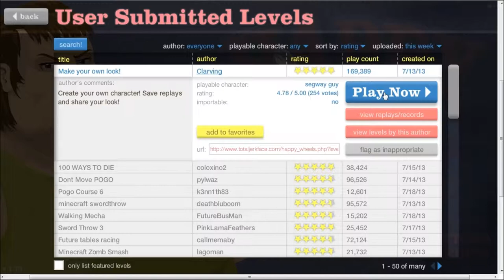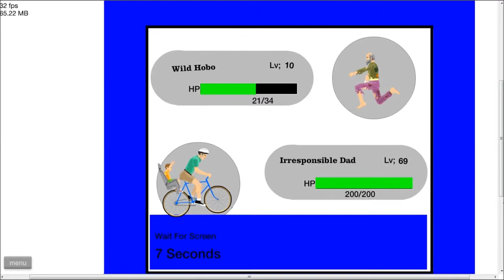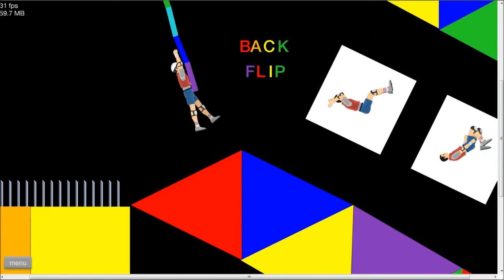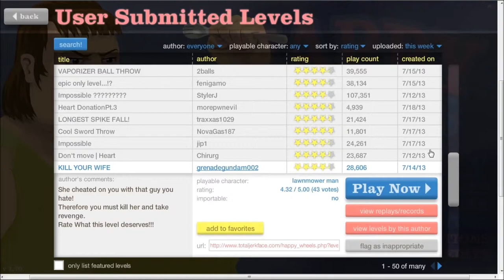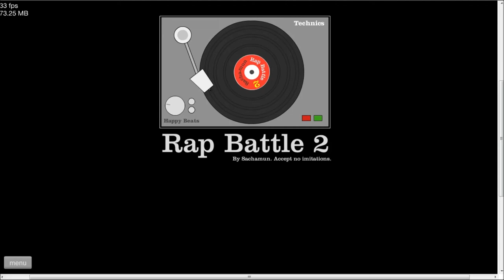Happy Wheels Part 2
We're back with more Happy Wheels, and by we I mean just me... So enjoy the amazing music while I alone conquer more incredible questionable maps! Doubt me? WITNESS FOR YOURSELF!!! Call me a liar? I HAVE FRIENDS IN COURT!!! But not really...